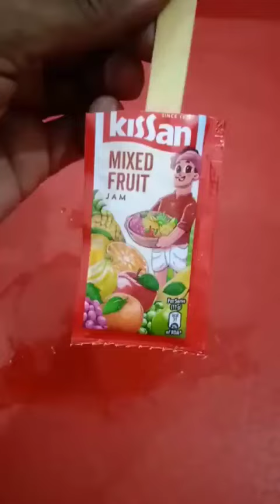Kissan Jam asay banaye ice-cream 🍦🍢